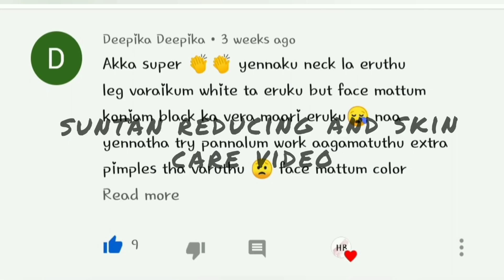suntan removal home remedies/skin lightening & brightening at natural way at tamil/skin whitening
Hi. guys 😘
      I hope suntan removal video 📷 is helpful for you.. and be safe at home.. and spread positivity not corona 😂❤️

skin whitening video link 🔗

watch it 👍🏻 and it give u more results..

THANK YOUUUUUU